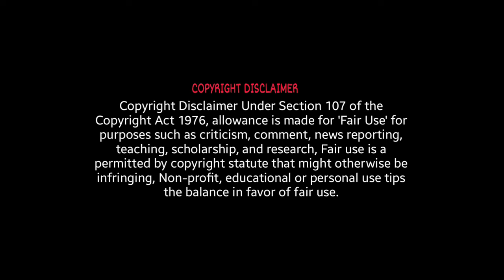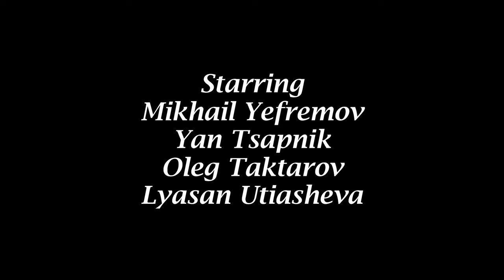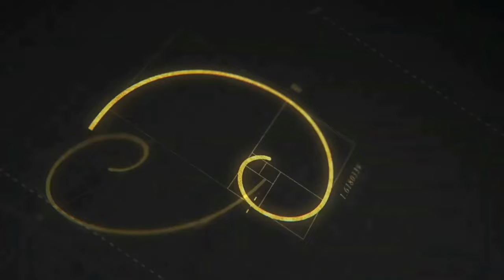Upon The Magic Roads Full Movie Review | Anton Shagin & Pavel Derevyanko | Review & Facts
Movie Credits :
Directed by : Oleg Pogodin
Screenplay by : Aleksey Borodachyov & Oleg Pogodin
Story by : Pyotr Yershov
Produced by : Anton Zlatopolskiy, Sergey Selyanov, Aleksandr Gorokhov & Natalya Smirnova
Starring : Anton Shagin, Pavel Derevyanko, Paulina Andreeva, Mikhail Yefremov, Yan Tsapnik, Oleg Taktarov, Lyasan Utiasheva & Aleksandr Semchev
Cinematography : Vladimir Bashta
Edited by : Serik Beiseu
Music by : Ivan Burlyaev, Dmitry Noskov, Konstantin Kupriyanov & Aleksandr Shevchenko
Production Companies : CTB Film Company, Russia-1, CGF Company, Cinema Fund & Columbia Pictures